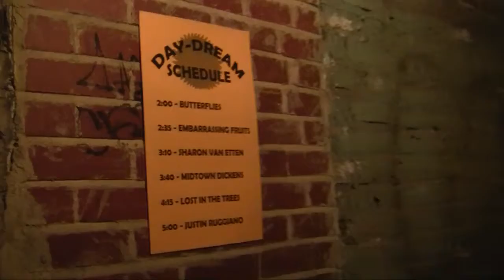Hopscotch 2010 - Hammer No More The Fingers & Lost in the Trees - 9/11/10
The beauty of Hopscotch is that two of the world's greatest bands were playing next door to each other and as one band finished, the other was just getting started. Hammer No More the Fingers closes their set at Churchkey's day party at Tir Na Nog and Lost in the Trees opens their set for Trekky Records' Daydream Party at Pour House in Raleigh, NC as part of the first annual Hopscotch Music Festival on September 11, 2010